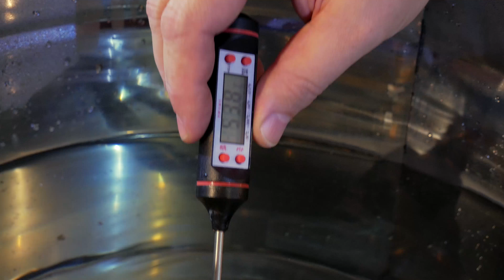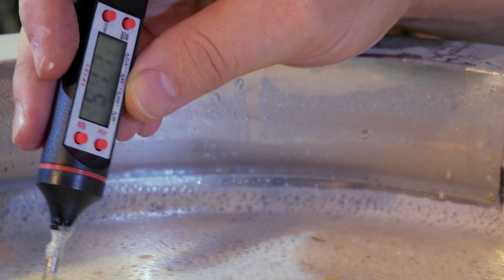Ставим зерновую брагу методом горячего осахаривания простейшим способом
Приветствуем Вас на нашем канале! По многочисленным просьбам, мы начали серию наших видео роликов по постановке зерновой браги.

В предыдущем ролике мы рассмотрели постановку зерновой браги с холодным осахариванием, ждем теперь когда брага созреет.

В этом ролике мы будем ставить зерновую брагу на основе ячменного солода с горячим осахариванием.
Также продемонстрируем процесс правильного выдерживания температурных пауз.

Наш эксперт обратит внимание на основные ошибки, допускаемые новичками и секреты использования дрожжей Кодзи.

Делайте виски, бурбон, зерновой самогон на оборудовании компании AquaGradus.

Где купить самогонный аппарат? Заходи на наш сайт